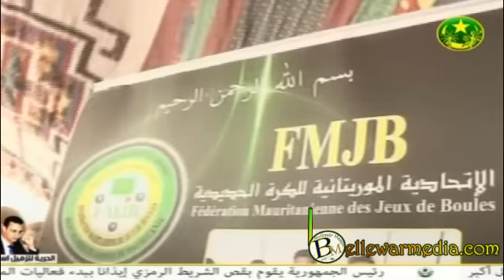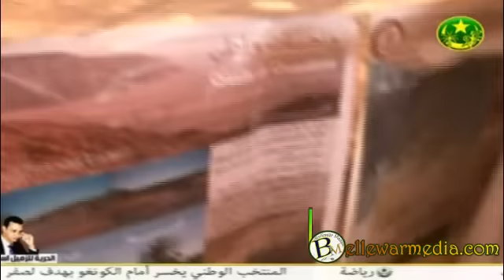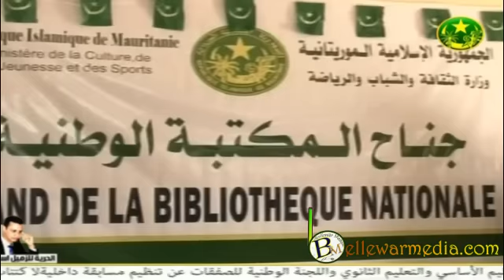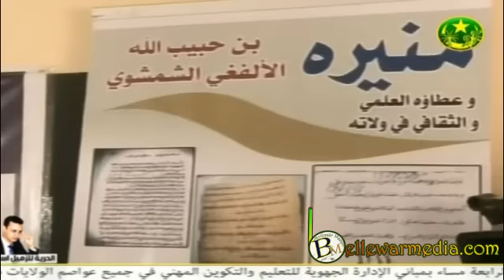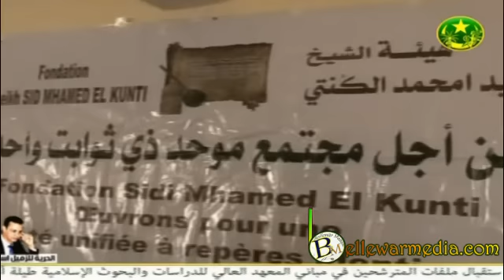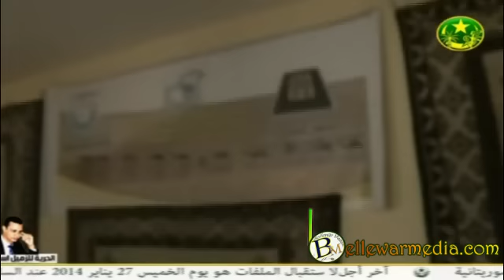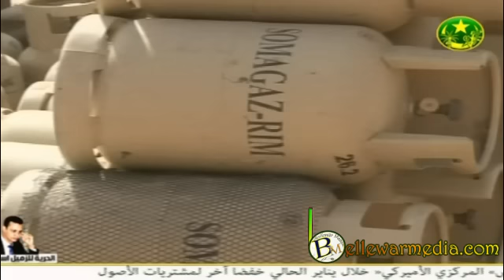نشرة اخبار التلفزة الموريتانية 14/01/2014